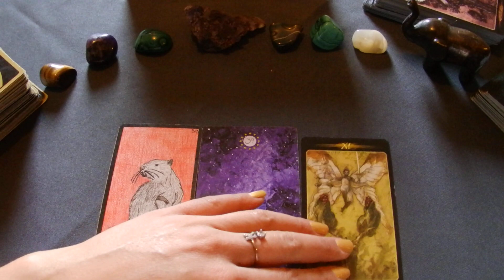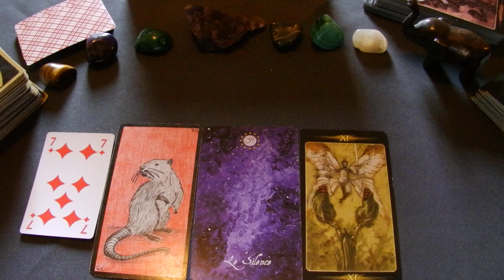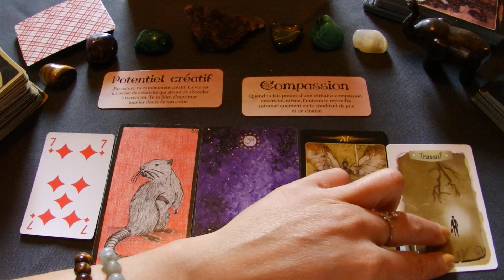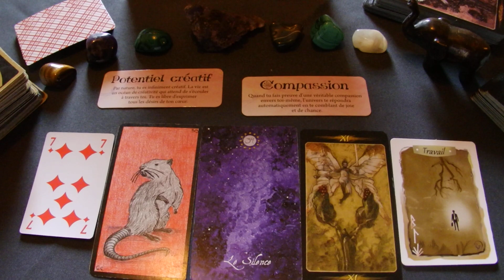Capsule pop du 07 janvier 2020